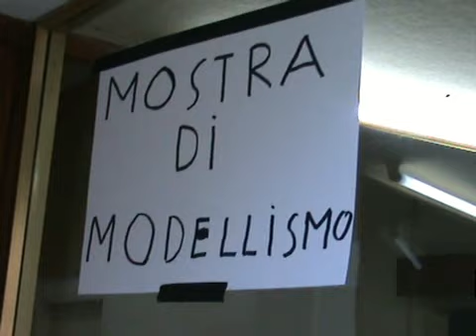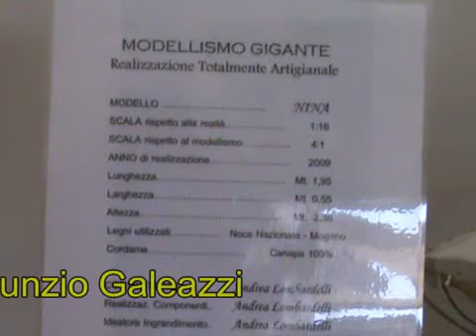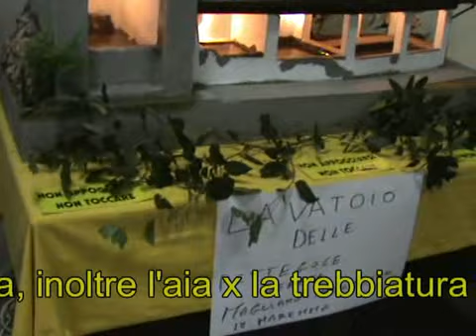mostre di modellismo a Magliano in Toscana